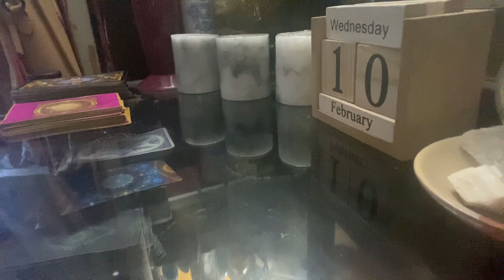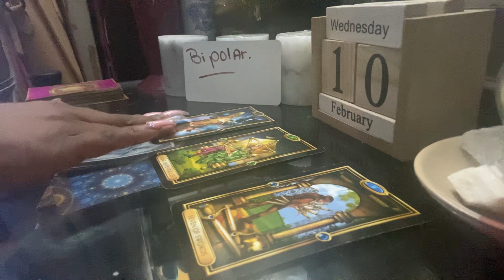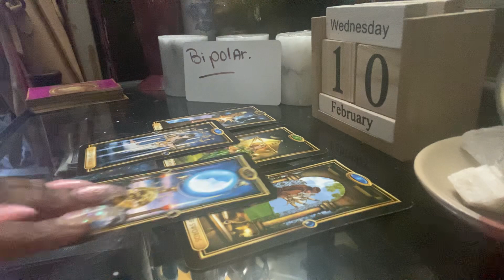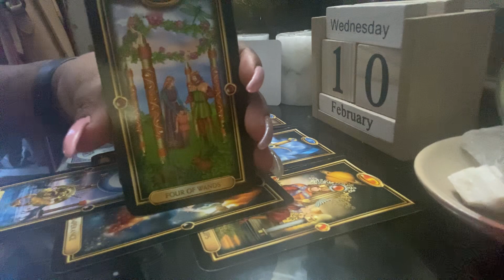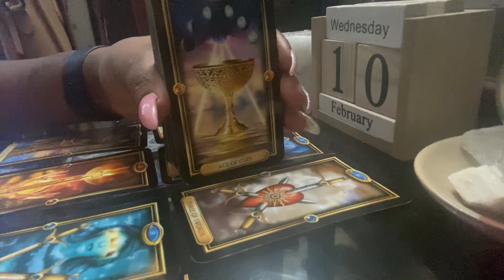CANCER DAILY* youre going to jail if you do it 🥴😂‼️☝️| FEBRUARY 2021